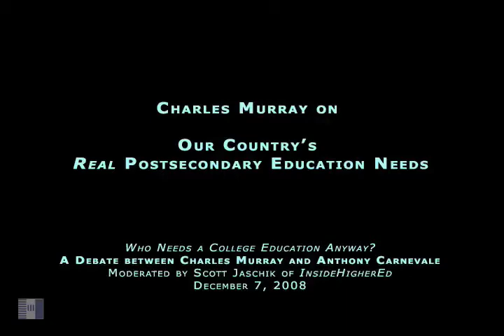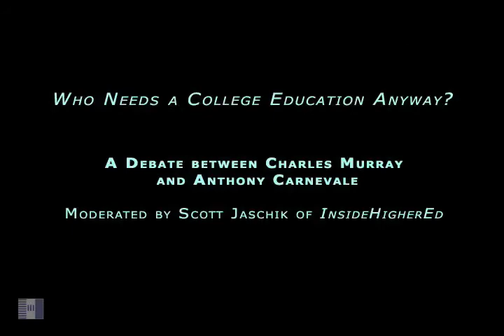Who Needs College Anyway? Our Country's Real Post-secondary Education Needs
President Obama set an ambitious new goal in his speech to Congress on February 24, 2009, proclaiming that by 2020, America will ...have the highest proportion of college graduates in the world.

But some experts, like author Charles Murray, dont think we need more Americans going to college. In his new book, Real Education: Four Simple Truths for Bringing Americas Schools Back to Reality (Random House, 2008), Murray argues that Americans place too much value on the bachelors degree.

Murray and researcher Anthony Carnevale debated Who Needs a College Education Anyway? at the Hechinger Institutes Seminar for Higher Education Reporters in December 2008.  Scott Jaschik of Inside Higher Ed moderated the debate.

Murray, the W. H. Brady Scholar at the American Enterprise Institute, contends that because ability varies and 50 percent of people are below average, our current system of higher education makes little sense.

Carnevale, Research Professor and Director of the Georgetown University Center on Education and the Workforce, argues we should encourage as many students as possible to attend and graduate from college, because intelligence isnt fixed at birth and can be influenced by education.

After their remarks, Murray and Carnevale took questions from journalists participating in the Seminar.